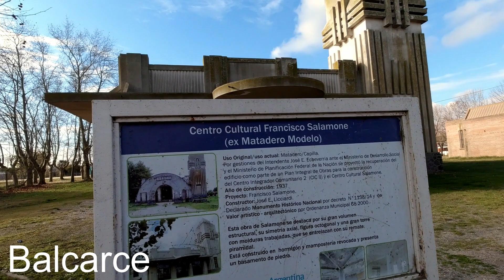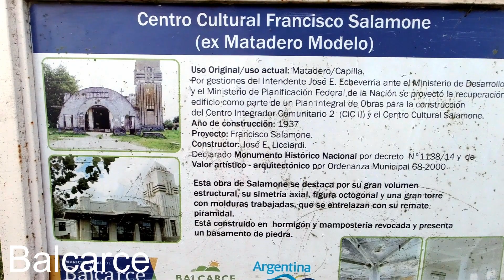Vamos a Balcarce -parte 4- Junio 2021 HD1080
4ta parte del viaje a Balcarce